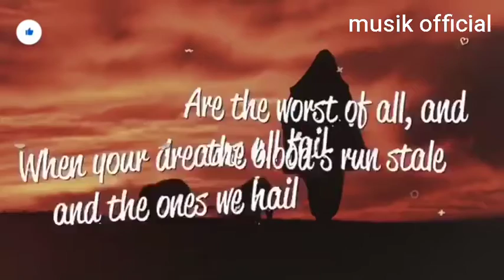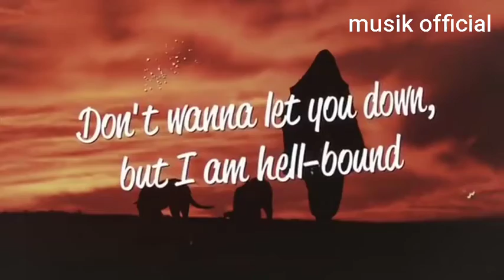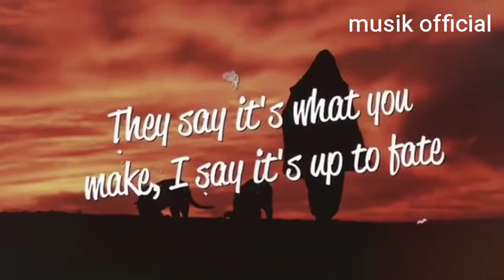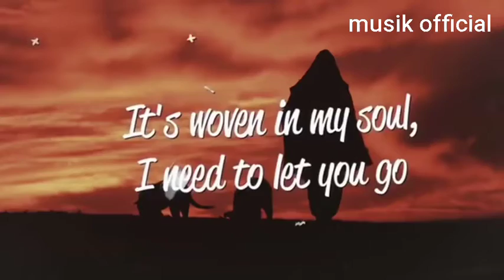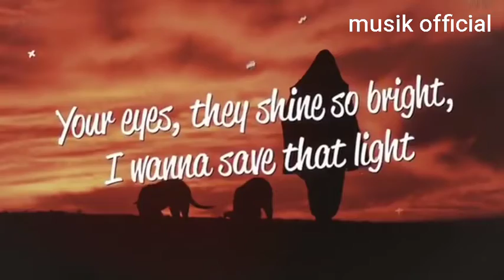IMAGINE GRAGON-DEMONS (lyrics )~~~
I want to hide the truth, I wanna shelter you

At the curtain's call is the last of all
Will come calling out at the mess you made

Don't want to let you down, but I am hell bound
Though this is all for you I don't want to hide the truth

Your eyes, they shine so bright, I want to save that light